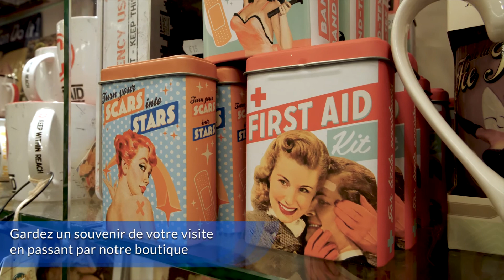Stages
Kids only! The Bastogne War Museum organizes interactive animations for children during the holidays. Let your children discover the Second World War in a creative manner following Emile, Hans & Robert and the secret agents.